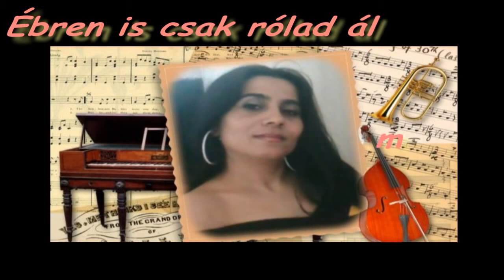Corasson Hát mégis elmúlt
A zenekar tagjai: Incike Virág,Era Pölöskey Kővári Rudolf,Váradi Zoltán,Balogh Béla